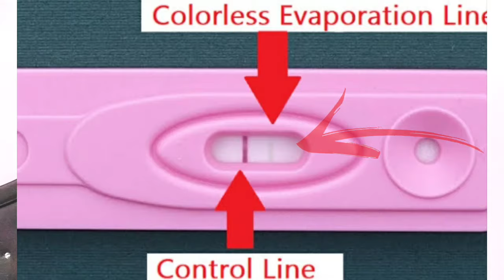1 hi Pregnancy Kit ko kitne baar Use kar sakte hai| HOW MANY TIMES WE CAN USE ONE PREGNANCY TEST KIT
Today Topic: 1 hi Pregnancy Kit ko kitne baar Use kar sakte hai| HOW MANY TIMES WE CAN USE ONE PREGNANCY TEST KIT

my Another Channel Link's:

"Mommies Help"